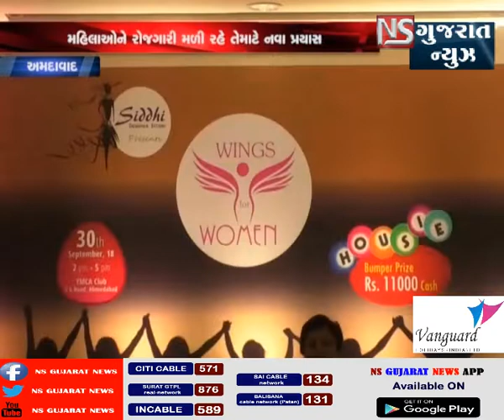અમદાવાદ:- સિદ્ધિ વિનાયક ક્રિએશન દ્વારા કાર્યક્રમ યોજવામાં આવ્યો || NS GUJARAT NEWS